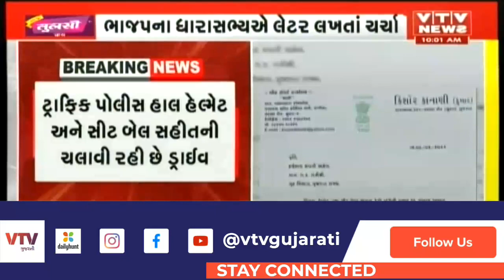લેટર બૉમ્બ: હેલમેટ માટે પોલીસ ડ્રાઈવનો BJP ના જ દિગ્ગજ નેતાએ કર્યો વિરોધ, સંઘવી પાસે પહોંચ્યો મામલો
લેટર બૉમ્બ: હેલમેટ માટે પોલીસ ડ્રાઈવનો ભાજપના જ દિગ્ગજ નેતાએ કર્યો વિરોધ, સંઘવી પાસે પહોંચ્યો મામલો